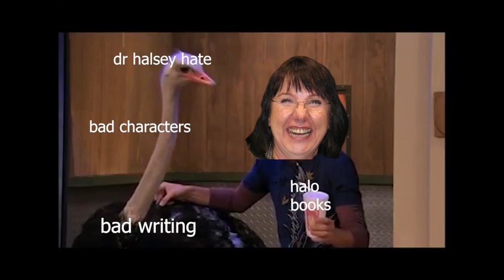ONI Makes No Sense Anymore... Because Karen Traviss is a Bad Writer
Today, I talk about one of my personal least favorite writers and someone I think is responsible for much of the plight regarding Halo in the 343 era. Her name is Karen Traviss and I lay out some opinions you may agree or not agree with.